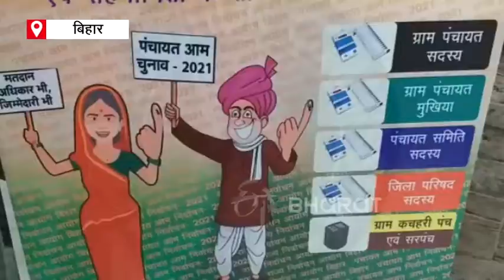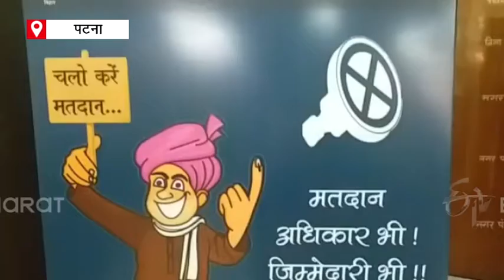Bihar Panchayat Election को लेकर शराबबंदी विभाग सक्रिय | Alcohol Ban In Bihar | ETV Bharat Bihar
मद्य निषेध विभाग के मंत्री सुनील कुमार (Sunil Kumar) ने कहा कि पंचायत चुनाव (Panchayat Elections) के दौरान शराब माफियाओं पर नकेल कसने के लिए विभाग सतर्क है. छापेमारी के दौरान शराब की बरामदगी हो रही है और इसमें शामिल लोगों की गिरफ्तारी भी की जा रही है.